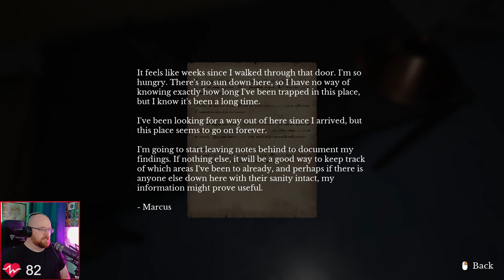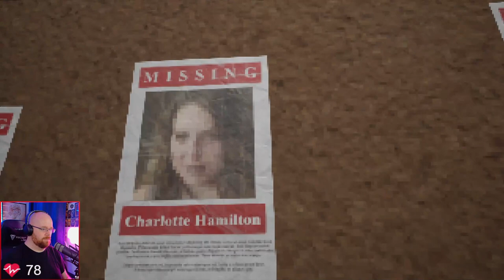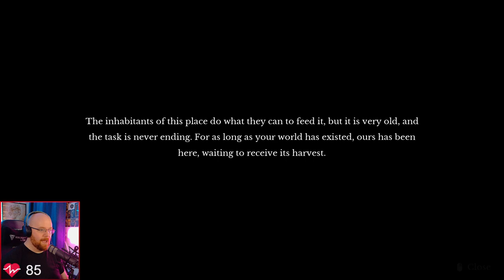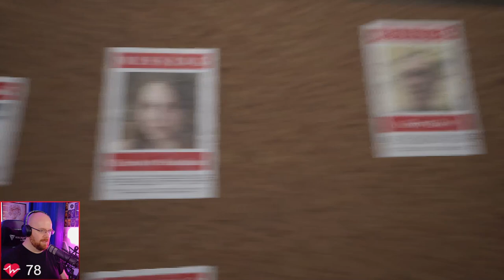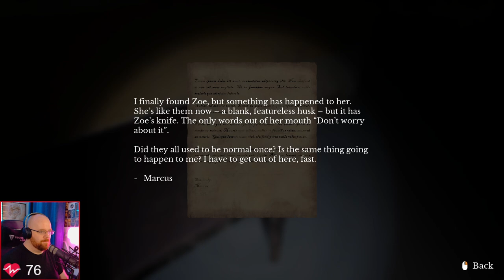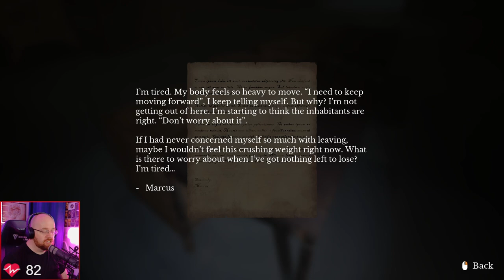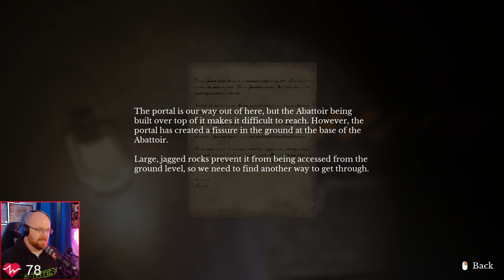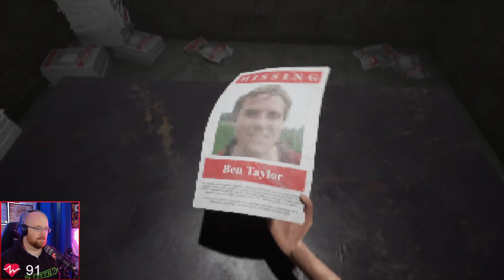👁️ Don't worry about it 👁️ - Door in the basement.